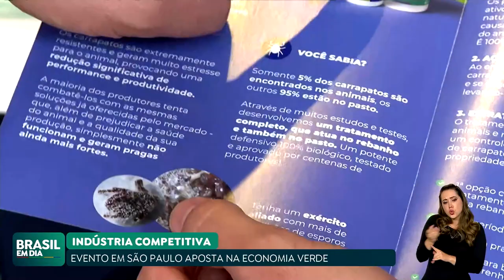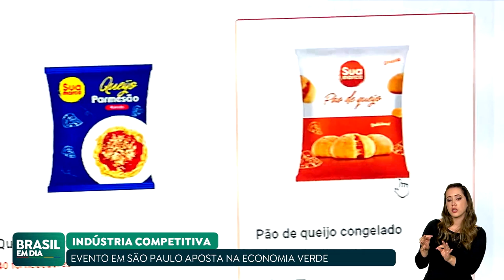CONGRESSO EM SP CELEBRA O MÊS DO EMPREENDEDOR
Um congresso em São Paulo celebrou o Mês do Empreendedor debatendo oportunidades para pequenas, micro e médias indústrias. O vice-presidente e ministro do Desenvolvimento, Indústria, Comércio e Serviços, Geraldo Alckmin, esteve no evento.